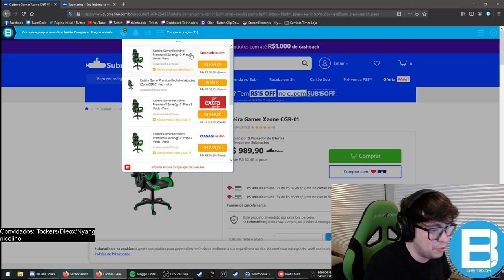MIX DO TIXINHA DIA 2 - MELHORES MOMENTOS